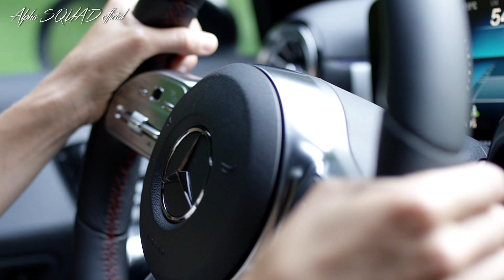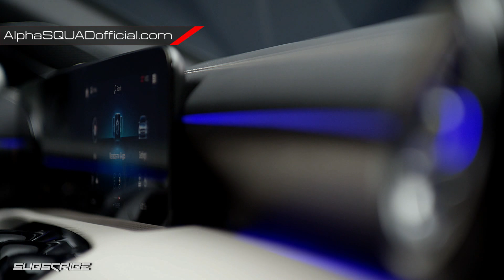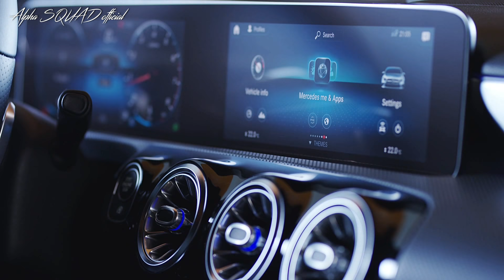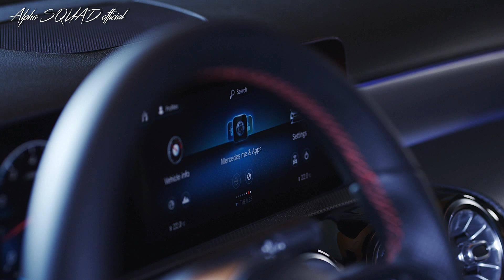2019 Mercedes A-Class Sedan - Drive, Design and Interior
The new A-Class Sedan will be built in Aguascalientes, Mexico, and Rastatt, Germany, and was developed in Sindelfingen, Germany. The new model will be presented to the general public for the first time at the Paris Motor Show. Mercedes-Benz already presented the A-Class L Sedan at this year's Auto China in Beijing in April. This sedan model was developed exclusively as a long-wheelbase version for the Chinese market and is also produced there exclusively.

"Following the successful start of the A-Class, things at Mercedes-Benz are happening in quick succession with regard to the new family of compacts. In response to the wish of many customers, we now offer the A-Class for the first time also as a sedan car", says Britta Seeger, Member of the Board of Management of Daimler AG, responsible for Mercedes-Benz Cars Marketing and Sales. "Anyone looking for a compact, sporty sedan with a separate boot now has a new attractive alternative. It will enable us to win new customers for Mercedes-Benz“.

The new generation of compacts has made a key contribution to the rejuvenation and image change of the Mercedes-Benz brand. The launch of the four-door CLA Coupé CLA in the USA in 2013 was the first time a compact car from Mercedes-Benz was sold on the American market. In 2017, nearly one in two buyers of a compact car from Mercedes-Benz in the USA had previously driven a competitor vehicle, and more than 50 percent of the CLA customers were new at Mercedes (first-time buyers and conquests).

The A-Class established today's compact car segment of Mercedes-Benz in 1997 and since then more than six million compact car models have already been delivered worldwide. The A-Class Sedan as the seventh model further expands the range of compact cars from Mercedes-Benz. A logical addition, because with the C, E and S-Class, Mercedes-Benz has more premium sedan competence than most other manufacturers.

The key dimensions of the new A-Class Sedan:

Length/width/height: 4549/1796/1446 mm
Wheelbase: 2729 mm
Boot capacity: 420 litres
Headroom front/rear: 1024/944 mm
Elbow room front/rear: 1457/1446 mm
Shoulder room front/rear: 1400/1372 mm
Effective legroom front/rear: 1062/861 mm

The A-Class Sedan offers great utility. That includes above-average shoulder, elbow and headroom plus the easy access to the rear. It is at the top of its segment with regard to rear headroom (944 mm). The boot holds 420 litres and was designed for practical usability. The boot opening is very large with a width of 950 mm and a diagonal of 462 mm between lock and lower edge of the rear window. This allows comfortable loading and unloading of larger luggage items.

World record defended: none is more aerodynamic

The new A-Class Sedan takes advantage of the favourable conditions provided by its long rear end to undercut even the already exemplary A-Class with hatchback (Cd value from 0.25). With a benchmark of Cd = 0.22 the new sedan model even equals the original world record of the CLA Coupé. Thanks to the frontal area of 2,19 m², smaller than that of the CLA, the new A-Class Sedan has the lowest aerodynamic drag of all production vehicles worldwide.

The good aerodynamic properties are a crucial factor in the low fuel consumption in real-life conditions. A host of details was optimised with numerous computation loops, CAE simulations (computer-aided engineering) and measurements in the wind tunnel in Sindelfingen. The measures also include an extensive sealing concept (with sealing of the headlamp surroundings et al.) as well as the nearly complete panelling of the underbody, which comprises the engine bay, the main floorpan, parts of the rear axle, the diffuser and other components. The front and rear wheel spoilers were optimised specifically to route the air around the wheels as efficiently as possible. The rims and tyres also underwent aerodynamic fine-tuning. Depending on the market, an optional two-part shutter system behind the radiator grille is available, which minimizes the airflow through the engine bay.